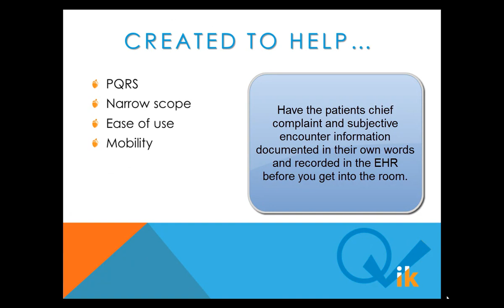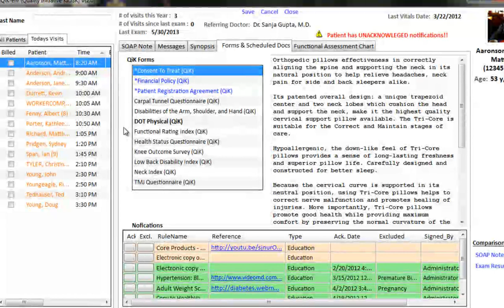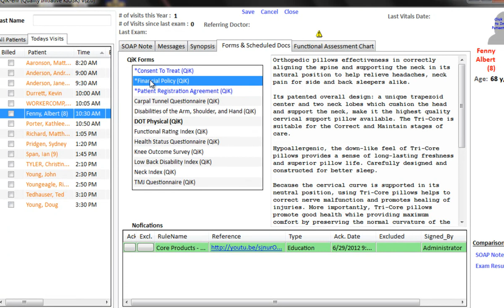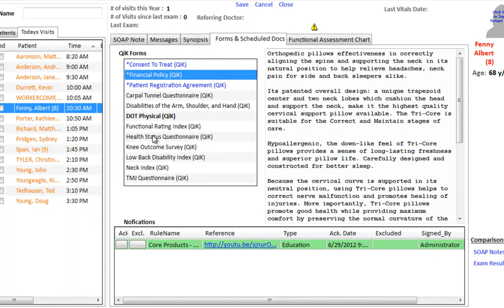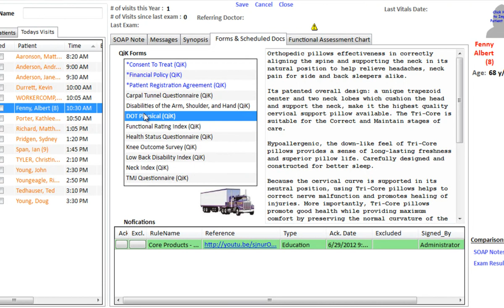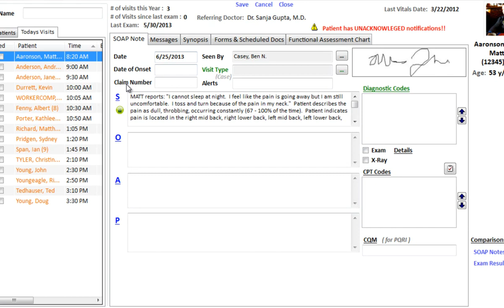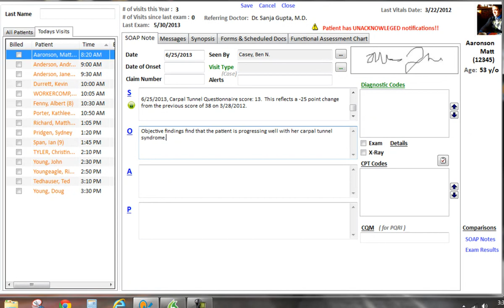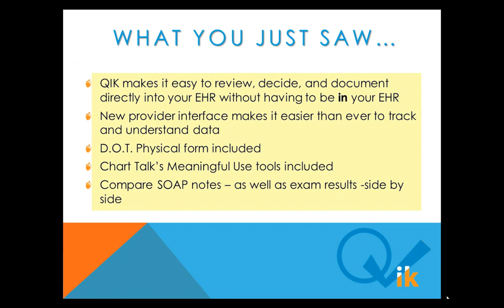Announcing QIK2 - QIKer. The next step forward for your clinical workflow.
QIK 2.0 continues to move you towards a paperless office.  Functional outcome tools, patient information review, and great speech integration with our speech recognition partners like Dragon Medical or CloudEko.

Watch this demonstration for an overview of the provider/staff interface that presents important EHR data at the point of care, allows physicians to review and gather data, and document their decisions back to the EHR.

We believe that the next revolution in healthcare will come from what providers use to interface to their EHR to improve patient safety and data integrity.